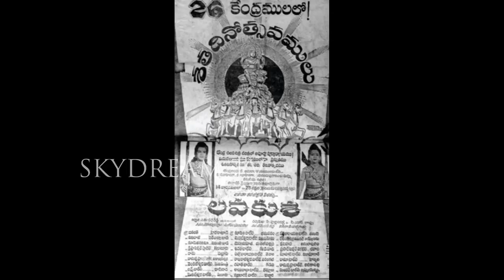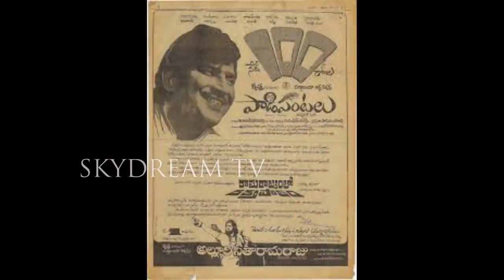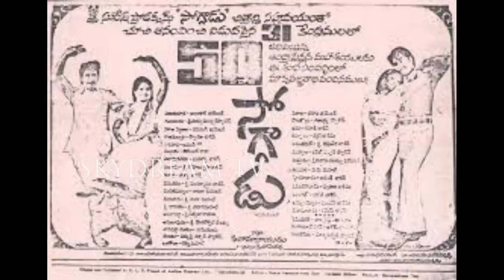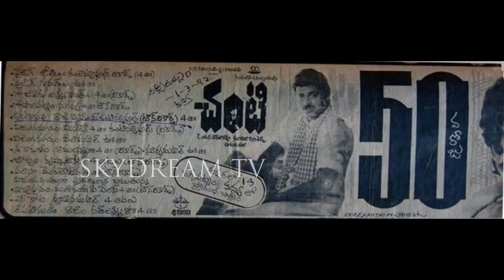మన టాప్ హీరోలు అంధకారంలో ఉన్న టైం | Bad Phase Of Telugu Heroes | Skydream Tv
every star hero has a peak stage and also a bad stage. in that stage they had only average movies and flops. here we are giving the information about the bad phase of our telugu star heroes career.